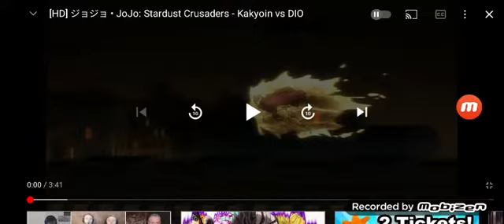Reacting to Kakyoin's death